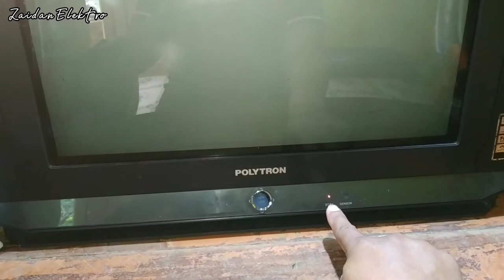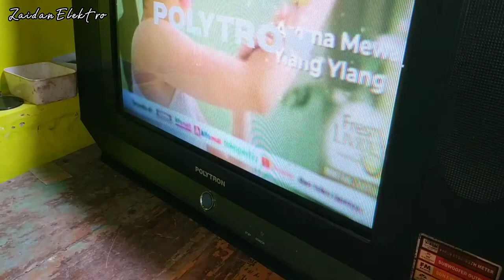tv polytron uslim protek,langsung kelihatan yang rusak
tv tabung polytron uslim dengan kerusakan saat dihidupkan tv kembali standby...ternyata hanya dibersihkan saja sudah kelihatan komponen yang rusak,,,selamat menonton.